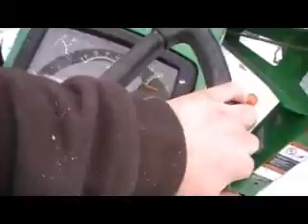putting a bucket on a john deere 790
this is how i put the bucket on my little 790.